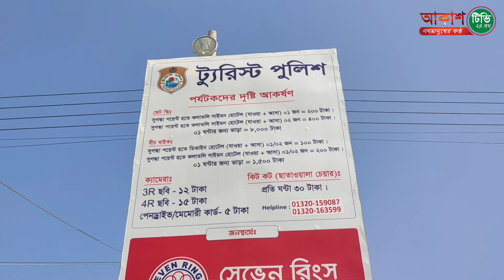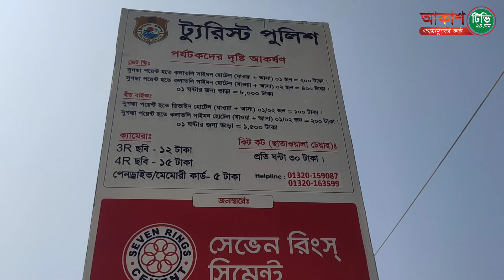Cox’s Bazar Sea beach কক্সবাজার সমুদ্র সৈকত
কক্সবাজার সমুদ্র সৈকতে নারী পুরুষ শিশু কিশোর আবাল বৃদ্ধা বনিতা সকলেই হারিয়ে যায় আনন্দে
তারই কিছু দৃশ্য ধারন করেছে আকাশ টিভি akash tv